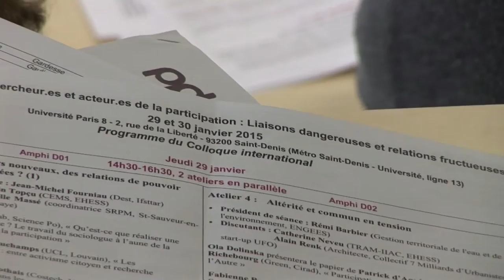"Chercheur.es et acteur.es de la participation"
A l'occasion du colloque organisé par le GIS Démocratie et Participation "Chercheur.es et acteur.es de la participation : Liaisons dangereuses et relations fructueuses" qui s'est tenu les 29 et 30 janvier 2015 à l'Université Paris 8, quelques interviews ont été menées afin de donner la parole aux organisateurs du colloque ainsi qu'à certains intervenants.